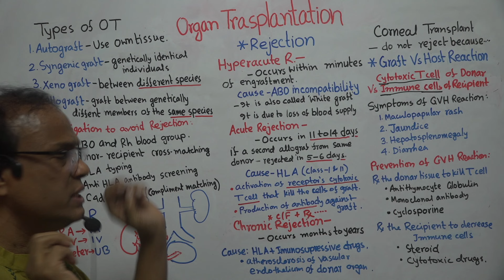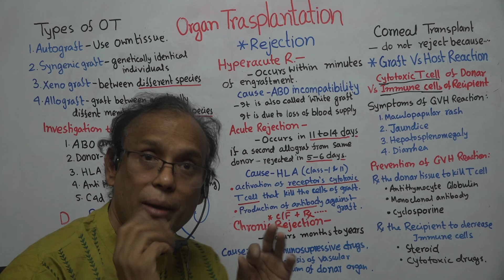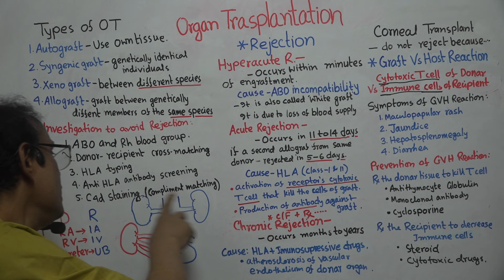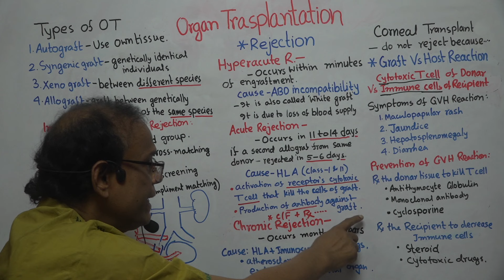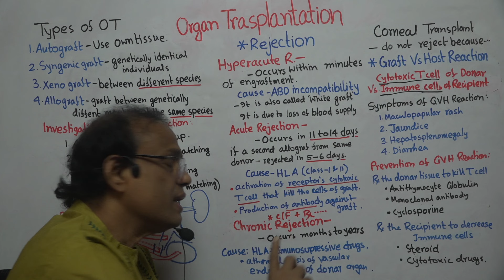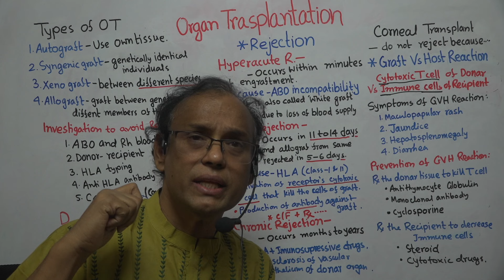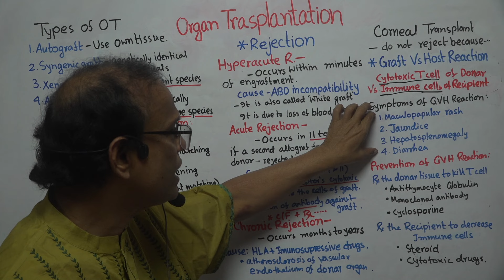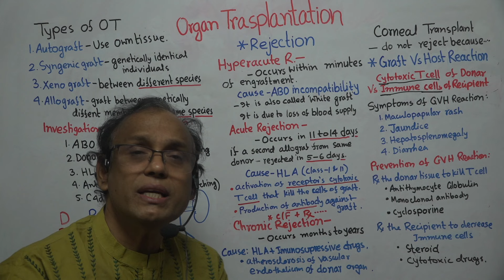Dilip's Tip 48: Organ Transplantation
https:/Dilip's Tip 42: Organ Transplantation. (in Bengali) | Dr Dilip